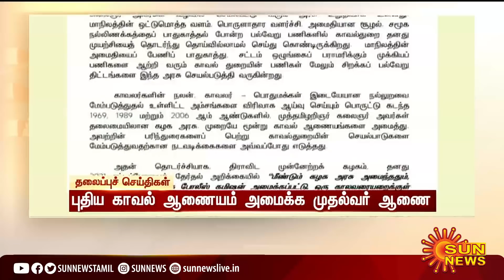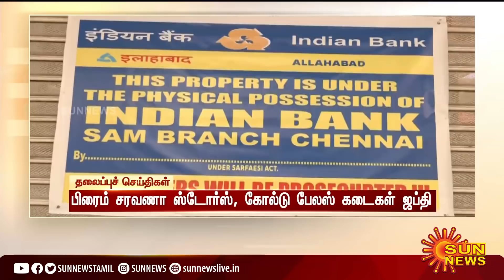மாலை 6 மணி தலைப்புச் செய்திகள்! | HeadLines | 6PM | 19-01-2022 | Sun News